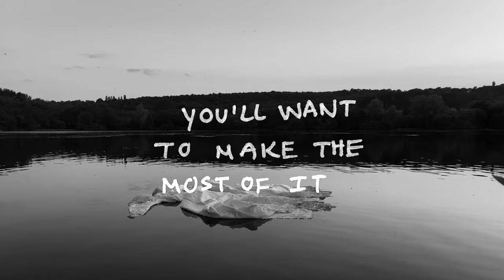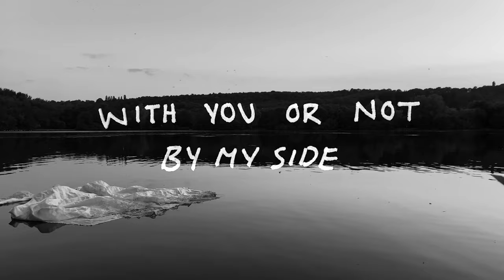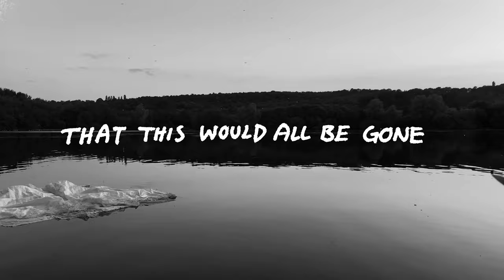FRANCES - By My Side (Official Lyric Video)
The official lyric video for FRANCES - By My Side

Written by Frances Uy
Produced by Frances Uy and Mitchell Rindom